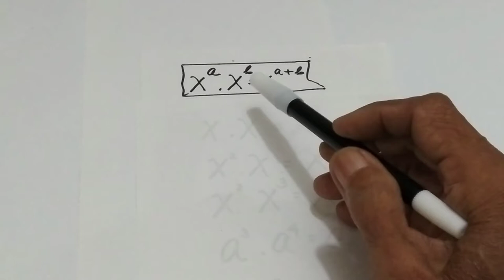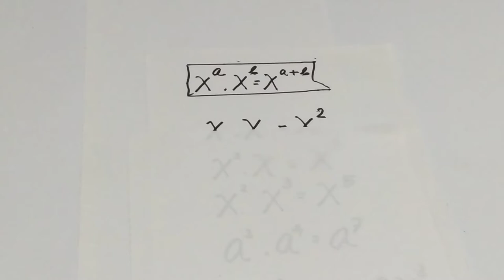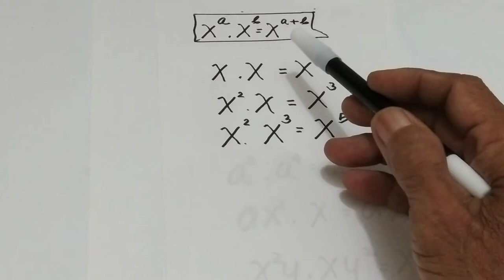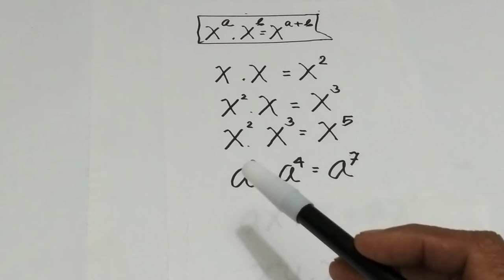PERKALIAN BILANGAN BERPANGKAT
PERKALIAN BILANGAN BERPANGKAT, dimaksudkan mengalikan 2 bilangan atau yang punya eksponen, baik yang masing-masing punya dua term atau lebih, PERKALIAN BILANGAN BERPANGKAT, dilakukan untuk yang memiliki bilangan pokok sama, dengan cara menjumlahkan eksponennya.

Terima kasih kepada anda yang sudah menonton video PERKALIAN BILANGAN BERPANGKAT ini, bagi Anda yang sudah yang baru bergabung dengan channel ini dan anda menyukainya silahkan subscribe like dan comment, atas dukungannya saya ucapkan terima kasih, silahkan tonton sampai agar supaya tidak gagal paham.

Ikuti terus update video dari syaya di channel  @SAHIRVLOGCLP  😍

MindYourDecisions,